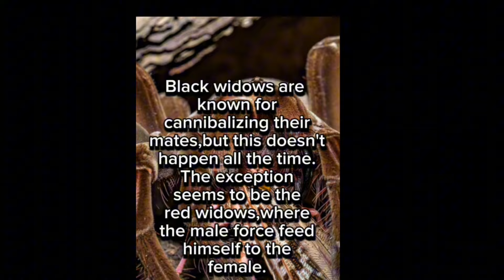Eight strange Facts About Spiders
All spiders produce silk

Something common to all 40,000 species of spiders is that they all spin silk. And as spiders have evolved, so has their ability to work with silk. One spider can produce up to seven different types, each used for a different purpose such as spinning webs or capturing prey.

One species is mostly vegetarian

It was thought that all spiders were carnivorous, capturing and eating other insects, but one species in Central America has been found to be mostly herbivorous! Bagheera kiplingi inhabit trees that produce protein-rich buds on their leaves. These buds are part of a symbiotic relationship between the trees and ants, but B. kiplingi also benefit from consuming the buds. However, during dry seasons these spiders are known to be carnivorous. They may cannibalize each other or steal ant larvae when food is scarce.

Spiders are nearsighted

Most spiders have eight eyes, but some, like the brown recluse spider, only have six. Spiders typically have a main set that can create images while the secondary sets can only detect light and shadow. It is thought that the secondary sets of eyes are derived from the compound eyes of a common ancestor to both spiders and insects.

But even with all of those eyes, spiders cannot see far into the distance. Nearsightedness is a problem for people, but the habits of spiders are such that being nearsighted isn't a deficiency. They wait for prey to get caught in their webs and use silk trip wires to warn of approaching predators.

Females can lay up to 3,000 eggs at one time

These eggs are housed in one or more silk sacs. The level of care a female spider provides for her young varies by species. Some females will die shortly after laying eggs while others will carry spiderlings on their backs or share prey with them.

Jumping spiders can jump up to 50x their own length

When hunting or trying to escape a predator, jumping spiders are able to make very agile movements and jump multiple times their body length. This is possible due to an internal hydraulic system. Jumping spiders can alter the pressure of fluids in their legs resulting in a springing motion that propels the spiders forward.

The 'daddy long-legs' you see might not actually be a spider

The nickname 'daddy long-legs' has been given to several different pests, only one of which is an actual spider. Crane flies, harvestmen and cellar spiders are all colloquially identified as 'daddy long-legs.' Only cellar spiders are spiders. Harvestmen are in the arachnid family, but they lack venom and silk glands. Crane flies are agricultural pests with very long legs and the ability to fly.

If you think you have a spider infestation in your home, contact a licensed pest professional to identify the species and recommend steps for removal or treatment. Some species are poisonous to humans and should be handled by a professional.